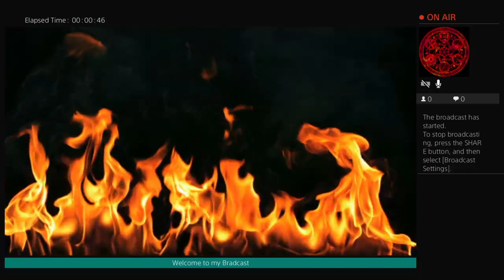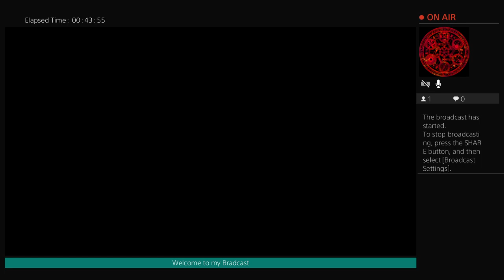WWE 2K22 Mortal Kombat Universe mode